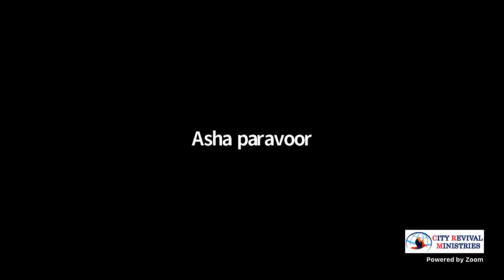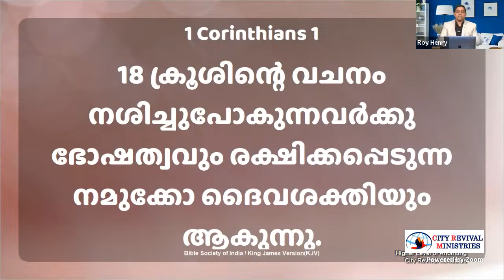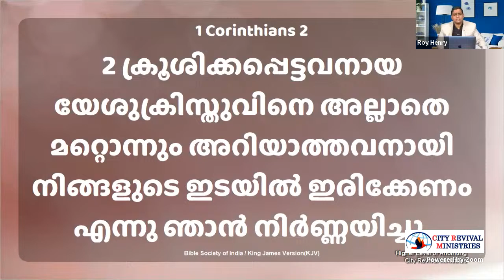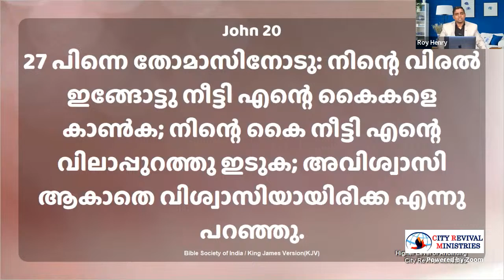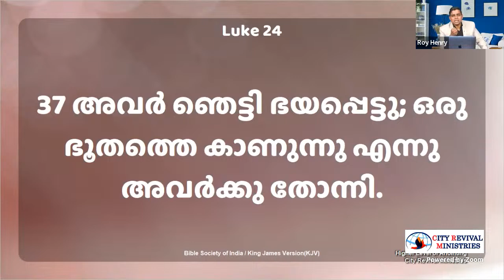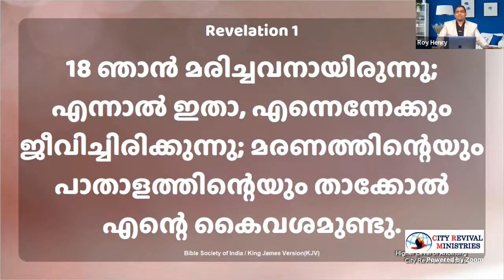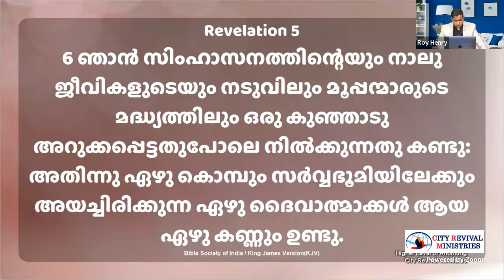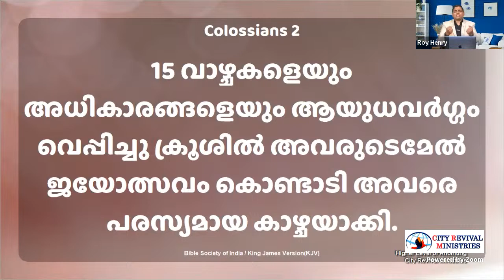ZOOM LIVE🔴 | CRM | PR. ROY HENRY | WORSHIP BY PR.REJITH ABRAHAM DELHI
* (for prayer request mention "prayer request on the subject section)